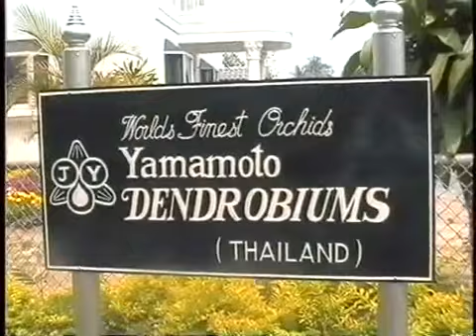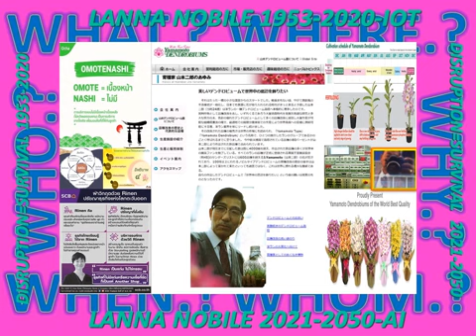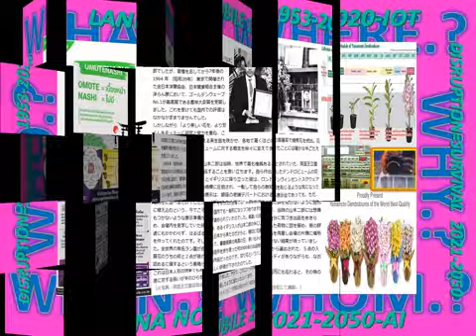LANNA#BIOLOGYCALLAWS#OMOTENASHI#RINEN#KODAWARI#BODY_VAK#ZAIBATSU#MIND_PFC#NETHERLANDAI#DAIMENSION_4